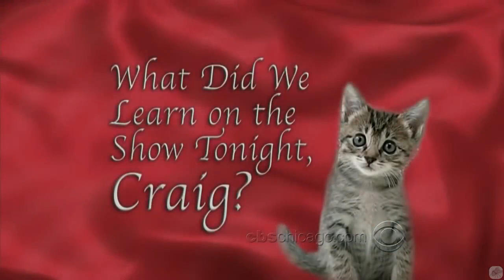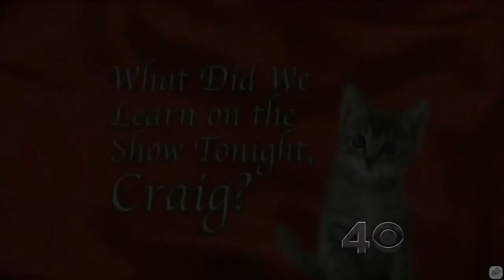Wolfgang Puck - Ingredients Comedy & Food - 13/18 Visits In Chronological Order [240-720p]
In case you missed it:
So, here is the deal. I made a poll, asking the question:
Should I remove the intro entirely?
and the results are:
Yes. 33 %
No. 56%
Undecided: 10

I think 33% is too big a number to ignore. So! I have remade the intro, I have compromised and made it half the time it originally was AND, the texts are smaller and they are not in your face as much as the way they  used to, except for the really important texts. I hope you like it! I think the remake is going to be good. Enjoy!